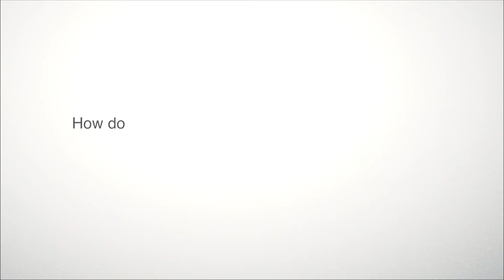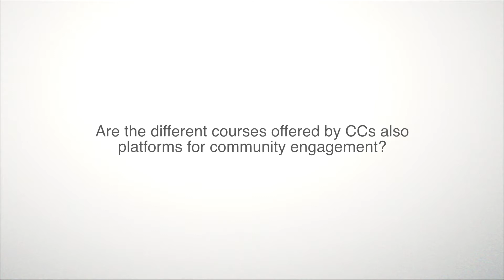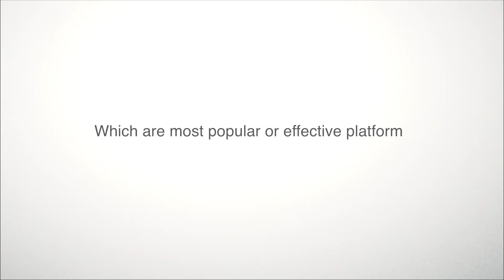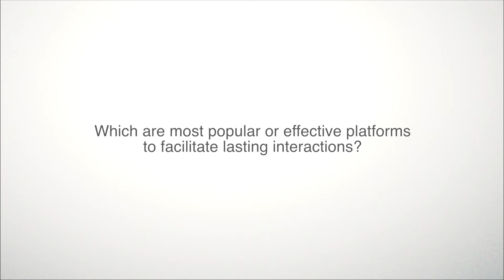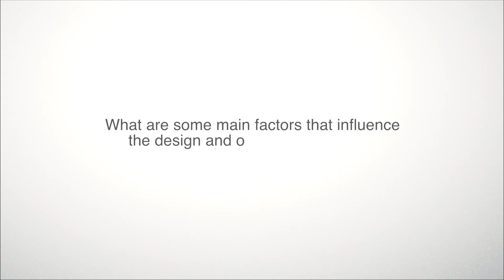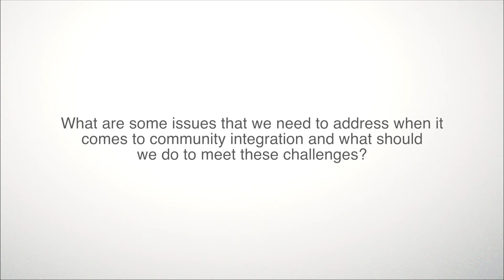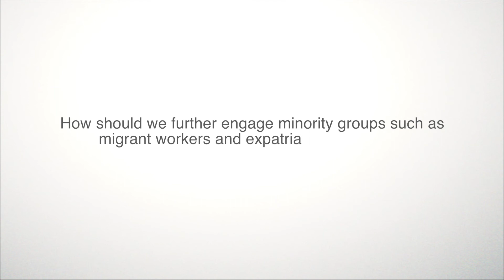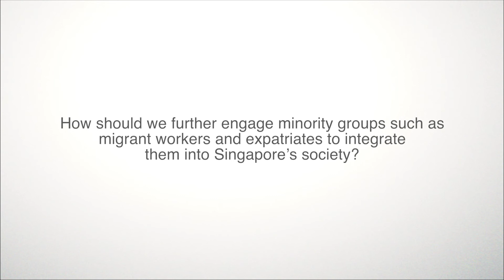Tan Boon Huat - Working Together to Bring the Community Closer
Tan Boon Huat, Former Chief Executive Director of People's Association, provides insight on People's Association's role in integrating communities especially through Community Centres as a platform.